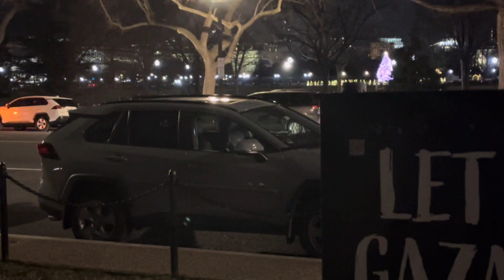Basilica of National. Shrine 🙏Washington DC monument 5 hours before 2024 Happy New Year year !!!